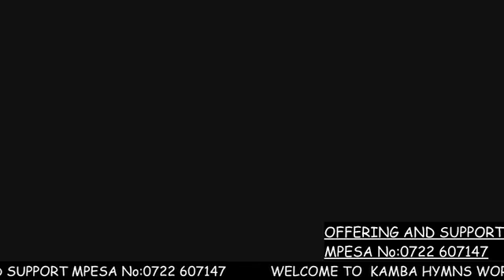KAMBA HYMNAL WORSHIP SERVICE ||03/07/2021